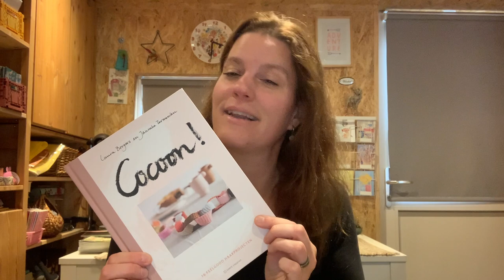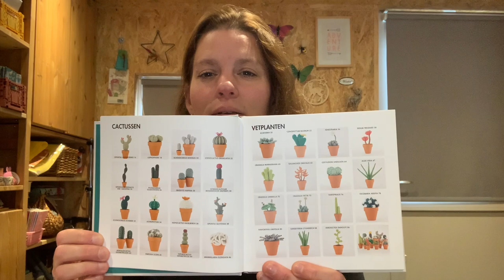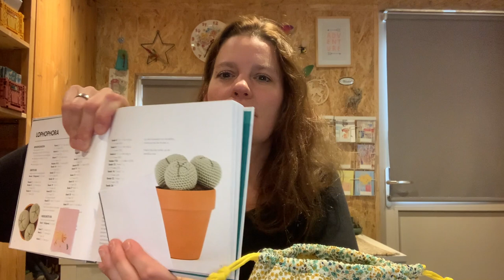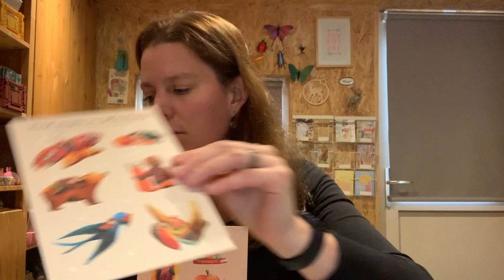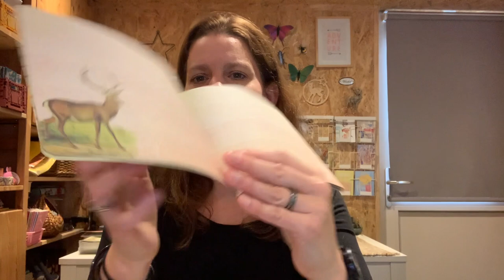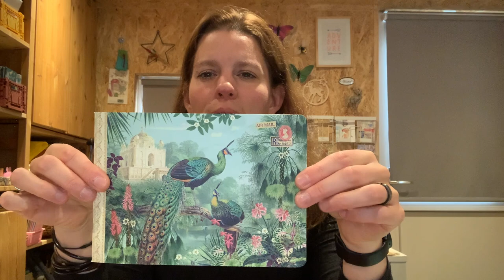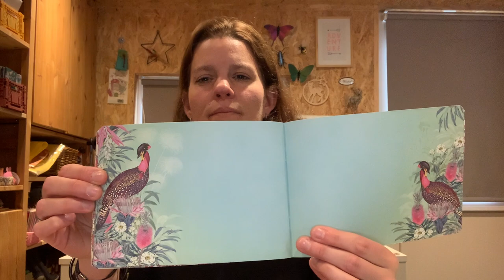Lievia filmpje 3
Welkom bij mijn gezellige filmpje op YouTube. In dit filmpje vertel ik jullie over mijn handwerkjes en mijn leuke spulletjes uit mijn webshop.

Waar ik mee bezig ben:
* Sokken via de online breicampus van Mirjam Molenbeek

* Nostalgische slinger uit het boek Cocoon van Laura Borgers en
Janneke Termeulen:

* Borduurwerkjes in mini houten borduurring: eigen ontwerp

* steekmarkeerders: eigen ontwerp

Webshop update:
* Sokken washi tape:

Oh ja, het filmpje is helemaal niet in spiegelbeeld. Dus dat is weer een taak minder op mijn to do lijst :)

Liefs Lize